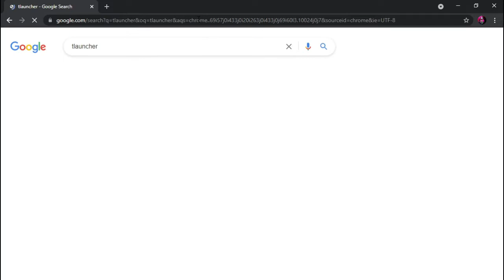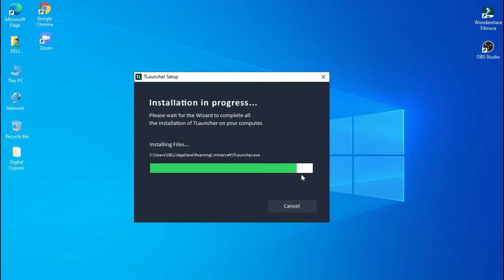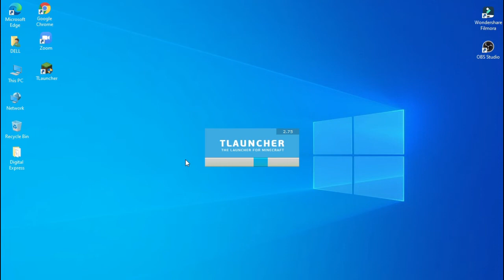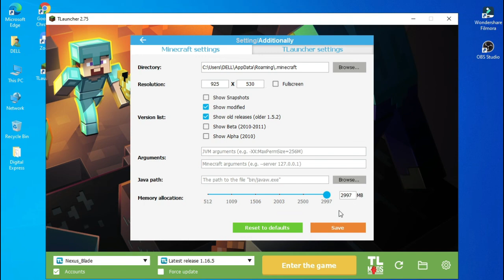How to Download Minecraft in PC/LAPTOP| Aqua Trix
Hi!!!As You see in this video ,shows how to download and install minecraft
in pc.This video is 💯%Real , I had try this and it is working!!!
Make sure to leave a L I K E & S U B S C R I B E for latest video updates and much more intresting videos  :)

Thumbnail will be sooner updated!

Music credits to Tobu

Song:Hope
Artist:Tobu

Stay Safe!